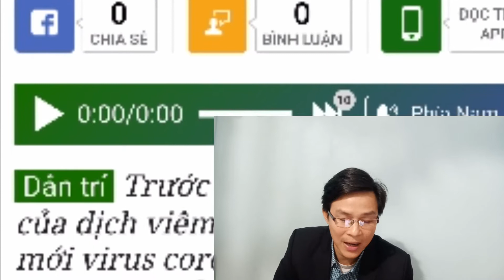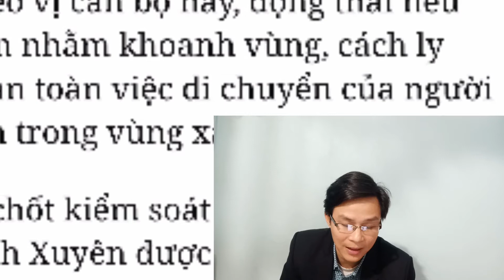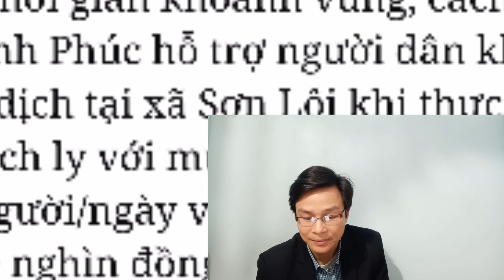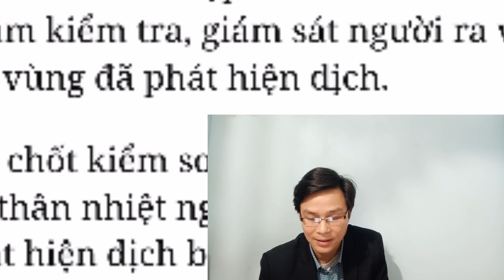Dịch cúm Vũ Hán - virus CORONA /CÁCH LY CẢ XÃ SƠN LÔI /vùng cao Tây Bắc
Do virus CORONA gây ra cả xã Sơn Lôi huyện Bình Xuyên tỉnh Vĩnh Phúc bị cô lập cách ly.